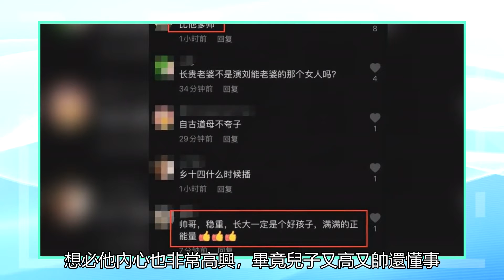鄉愛長貴13歲兒子近照曝光，身高暴增瘦了許多，五官和爸爸神似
11月18日，《鄉村愛情》中長貴的飾演者王小寶的大兒子近照罕見曝光，他剛從學校回來，少年感十足，顏值特別高。